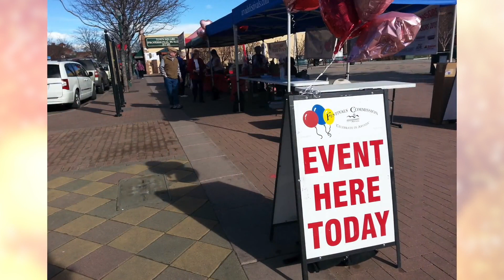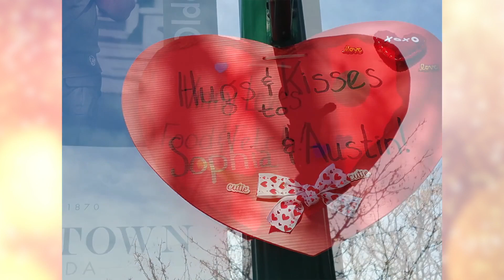2023 Arvada Woman of the Year | Karen Miller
73rd Annual Awards Luncheon